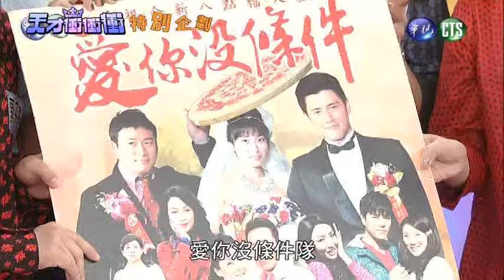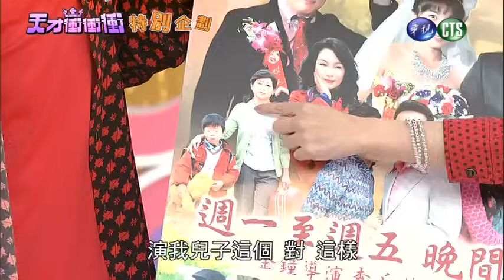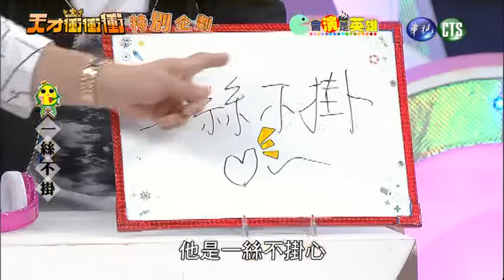0523天才衝衝衝-會演是英雄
5/23來賓：郭子乾、王彩樺、江祖平、江宏恩、阿布、NONO、張立東、鐘欣怡、劉雨柔、解婕翎

●更多天才衝衝衝● 考驗藝人肢體表達能力及成語聯想能力，猜題的隊員在戴著耳機下看著表演者用肢體來表達題目，憑藉所看到的表演來聯想一句成語，答對者即可獲得一分，分數獲得最多的隊伍即獲勝。究竟誰是不懂成語的笨蛋？誰又是那個肢體表達差勁的人呢？收看「會演是英雄」，能寓教寓樂，並激發你對成語另一種聯想哦。